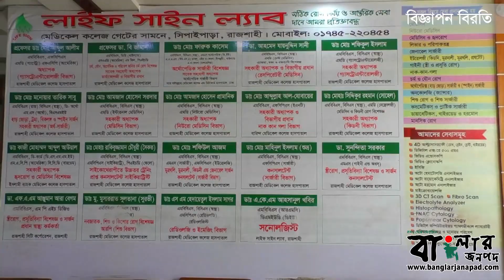রাসিকের উদ্দ্যোগে শহীদ বুদ্ধিজীবী দিবস পালিত|| বাংলার জনপদ